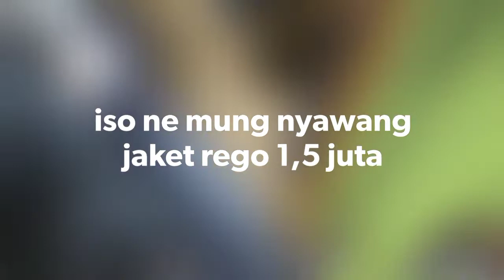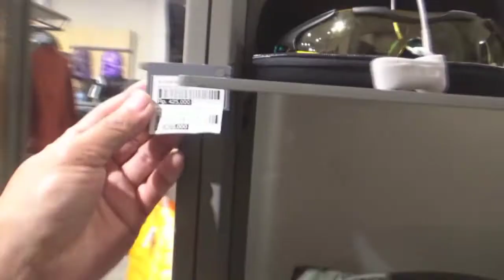Eiger store fs salatiga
Jl pemuda salatiga.ke bank jateng mampir toko eiger baru samping ramayana & nemu jaket bagus"prodiger bodypack commuter clifford hoodie hrg 299 ribu,hrgvsemula 499 ribu.mumpung ada diskon"